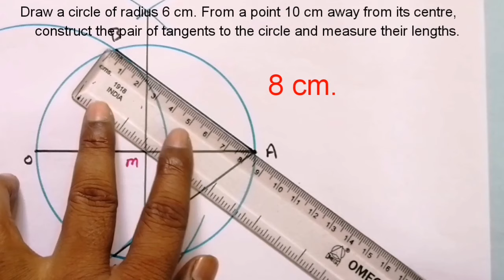Tangents from an external point to a circle | construction of tangents to a circle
In this video I am going to explain  how to draw tangents from an external point.

Your Quaries:-

1) exercise 11.2 cbse chapter 11 construction class 10
2) construction of tangents to a circle
draw a circle of radius 6 cm From a point 10cm away from centre construct pair of tangents to the circle and measure their length
3) construction of tangents to a circle from an external point
4) how to construct tangents to a circle from a point outside it cbse class 10 construction
5) constructing a tangents to a circle
tangents from an external point to a circle
6) two tangents to a circle from an external point
7) tangents from an external point
tangents from an external point proof
tangents drawn from an external point
8) tangents drawn from an external point to a circle
9) how to draw tangents from an external point